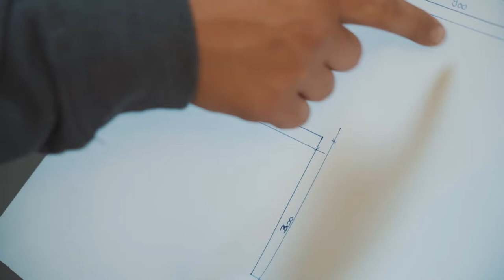Der Alltag als Dachdecker/in EFZ – hoch-hinaus.ch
Die beiden Lernenden Ayleen und Janik absolvieren derzeit ihre Ausbildung als Dachdecker/in EFZ. Wie sieht ihr Ausbildungsalltag aus? Worauf sind sie besonders stolz? Und was war der bisher schönste Moment in der Lehre? Das und noch viel mehr erfahrt ihr in diesem Video.

Als Dachdecker/in EFZ bewegst du dich wie ein Bergsteiger auf Steildächern auf und ab. Du deckst geneigte Dächer mit Tonziegeln, Metall, Naturschiefer oder Faserzement ab. Dabei ist die Präzisionsarbeit auf jedem Dach sichtbar.

Ihr wollt mehr erfahren? Auf yousty.ch gibt es mehr Informationen: Das Besondere an yousty.ch ist, dass du neben allen wichtigen Informationen und Tipps zu den Berufen, freien Lehrstellen und dem Bewerbungsprozess Einblicke in ein Unternehmen bekommst. Bei Yousty kannst du online schnuppern!